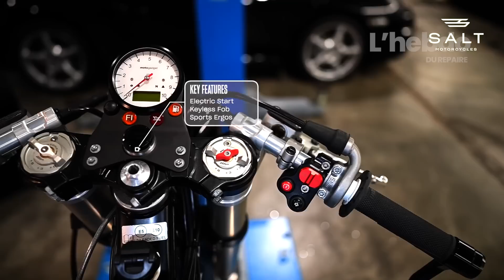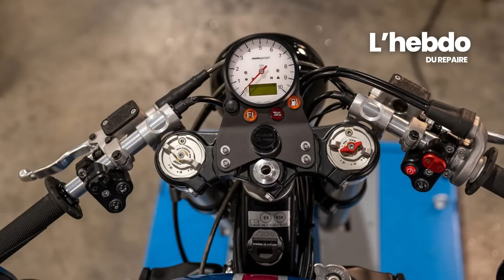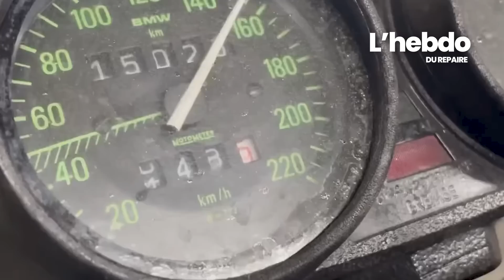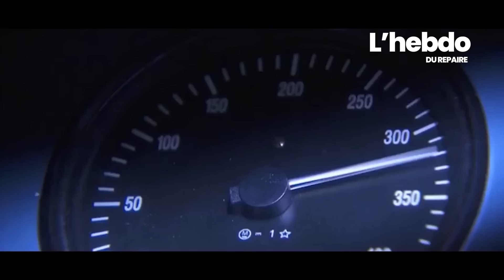Emission TV moto : l'Hebdo du Repaire #27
L 'émission hebdomadaire du Repaire des Motards - Semaine du 22 au 27 août

Un résumé de l'actualité du monde moto en 10 mn maximum ! A retrouver aussi en podcast.
N'hésitez pas à parler de notre émission autour de vous !

SOMMAIRE
00:00 Sommaire
01:20 TVS Ronin
00:08 Salt Motorcyles Two Stroke
04:40 Un V-Twin de Sportster made in China
07:05 Un kit de conversion électrique pour les BMW R
09:12 Une moto électrique pour la route et le rail
10:40 Un tour du monde record à moto